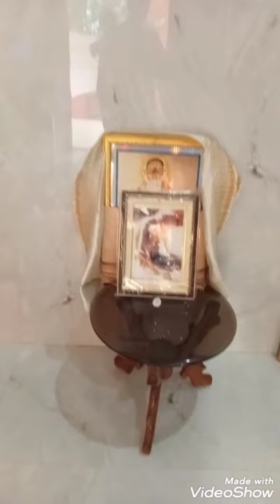তারাপীঠ শ্মশানে শংকর ক্ষ্যাপার দর্শন পেয়েছি/অভাগা আমি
তারাপীঠ শ্মশানে শংকর ক্ষ্যাপার দর্শন পেয়েছি/অভাগা আমিtarapithmandir

তারাপীঠ পশ্চিমবঙ্গের বীরভূম জেলার রামপুরহাট শহরের কাছে অবস্থিত একটি ক্ষুদ্র মন্দির নগরী। এই শহর তান্ত্রিক দেবী তারার মন্দির ও মন্দির সংলগ্ন শাসনক্ষেত্রের জন্য বিখ্যাত। এই স্থানটির নামকরণ এখানকার ঐতিহ্যবাহী তারা আরাধনার সঙ্গে যুক্ত।

তারাপীঠ এখানকার "পাগলা সন্ন্যাসী" বামা ক্ষ্যাপার জন্য প্রসিদ্ধ।